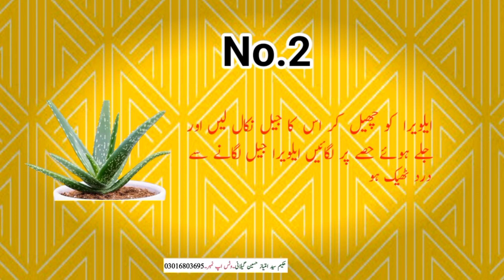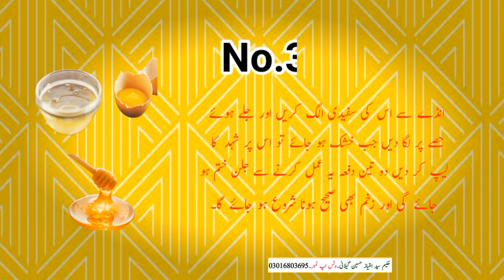How To Treat Burn At Home | 05 Home Tips For Burn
Health With Gillani Tv